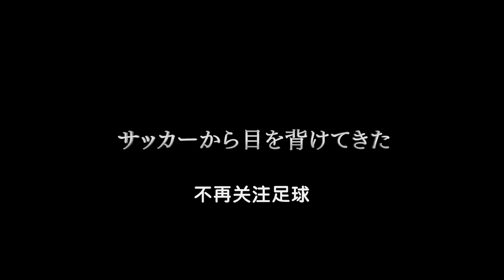【2024/劇場版】閃電十一人 英雄們的勝利之路 -「正式PV」【MCE漢化組】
▼簡介/Introduction▼
♬ 請支持原版~ / ♬ Please support the original~